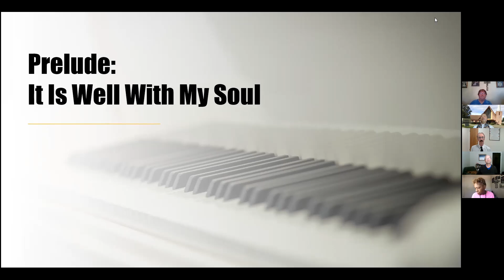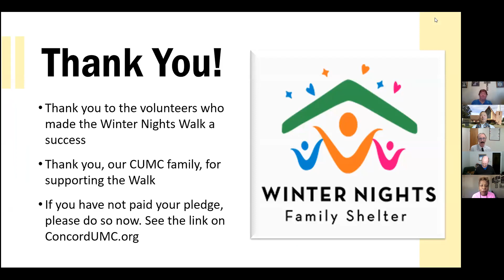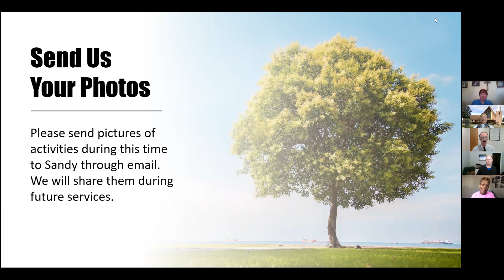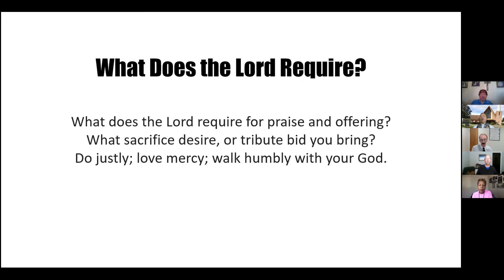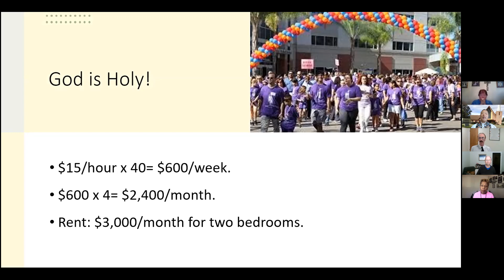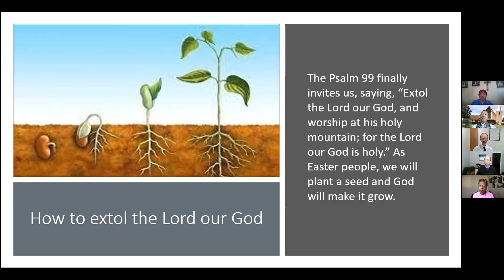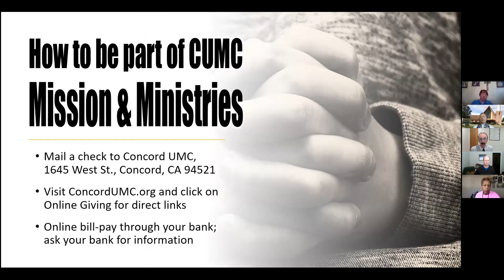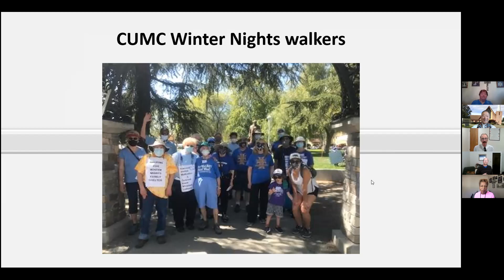April 18, 2021 Sunday Worship Service at the Concord UMC in California